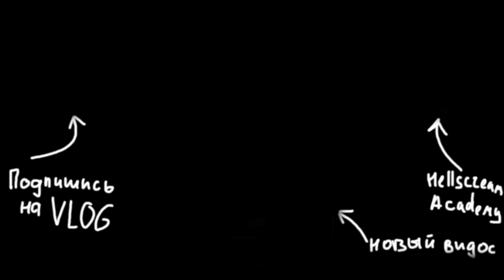Бесполезная, но продуктивная апатия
Бывают такие моменты, когда впадаешь в какую-то апатию, вроде все дела сделаны, все идет по плану, но ощущение что что-то не так. Скорее всего это банальная усталость, но я не люблю такие моменты, хоть они и получаются продуктивными.